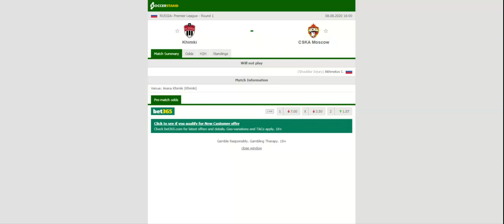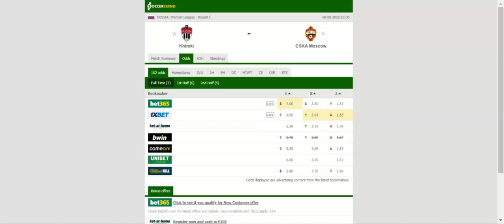KHIMKI VS CSKA MOSCOW PREDICTION & BETTING TIPS - 08/08/2020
2021 college football predictions,
2019 college football predictions,
2020 ncaa football predictions,
nc state football predictions 2020,
2020 nebraska football predictions,
2020 uga football predictions,
10 football predictions 2020,
football songs,
football vines,
football skills,
football daily,
football games,
football khela,
football live,
football pump up,
football anime,
football analysis,
football asmr,
football agility drills,
football american,
football academy,
football anthem,
football boots,
football big hits,
football bloopers,
r/b football,
f c b football,
mattyb football,
s.a.b football,